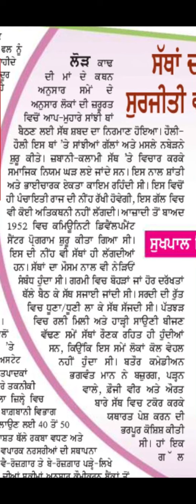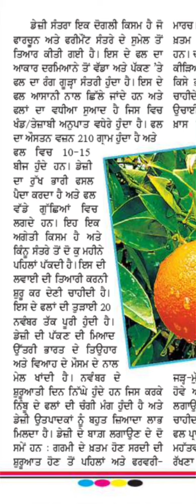Punjabi dictation speed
punjabi shorthand dictation speed 80wpm

listen

write

typ

27 minutes in ravi font

thanks 🙏